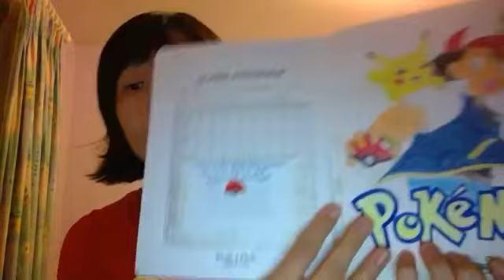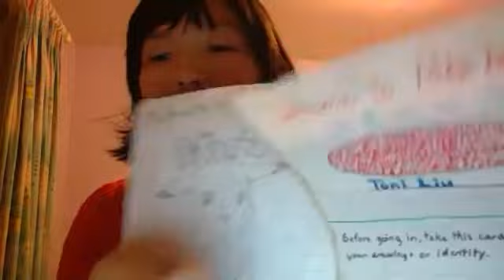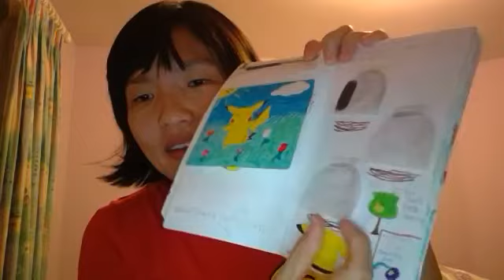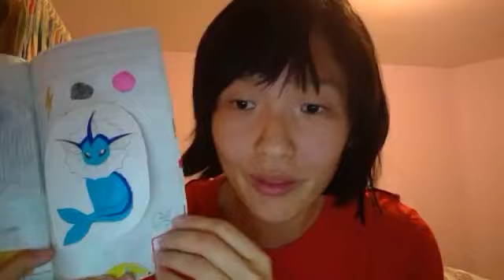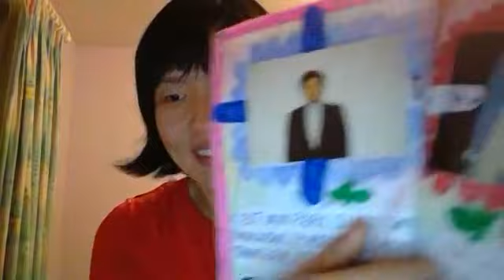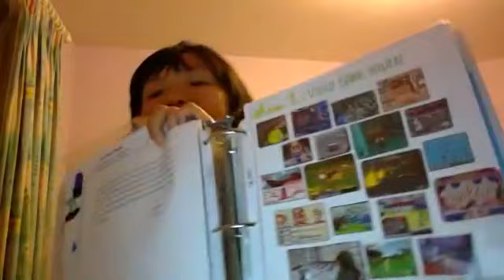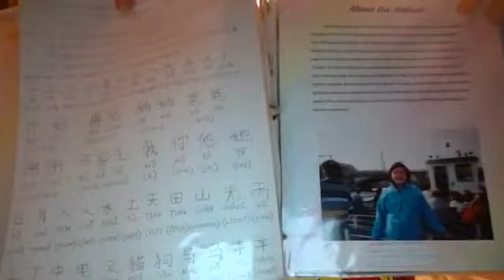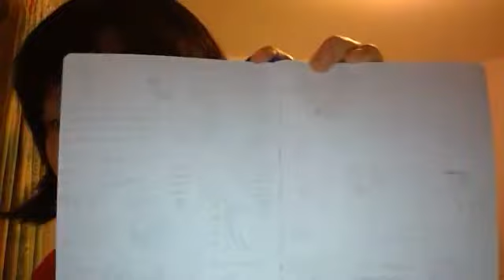Sharing my Nerdy Childhood Creative Projects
An old Facebook Live where I shared my nerdy side gamifying school projects (Pokemon "you choose a tunnel" adventure and "mystical journey" using Chinese Journey to the West (Xi You Ji)) and more.